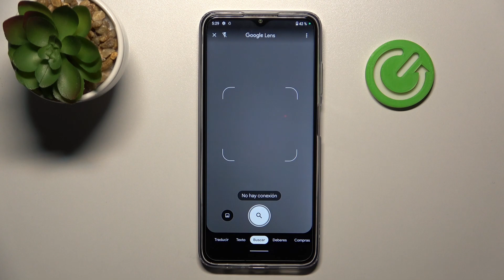Cómo escanear códigos QR en NOKIA G22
Hoy vamos a presentarte cómo escanear un código QR con tu NOKIA G22. Sigue las instrucciones del video y descubre cómo escanear códigos QR sin necesidad de instalar otras aplicaciones externas en tu NOKIA G22.

¿Cómo escanear códigos QR con NOKIA G22? ¿Cómo habilitar el escaneo QR en NOKIA G22? ¿Cómo activar el escáner QR en NOKIA G22? ¿Cómo activar el lector QR en NOKIA G22? ¿Cómo escanear QR con NOKIA G22?